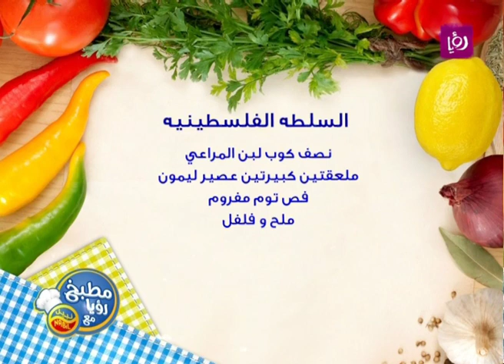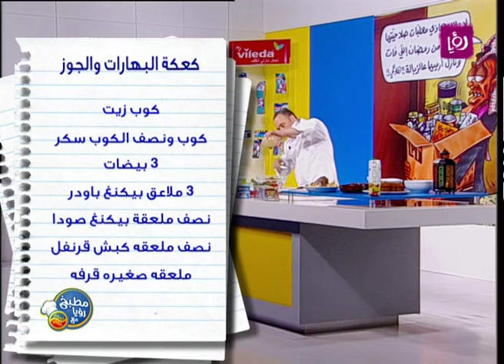مطبخ رؤيا مع نبيل - السلطة الفلسطينية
الشيف نضال البريحي يحضر خلال برنامج "مطبخ رؤيا مع نبيل" السلطة الفلسطينية.